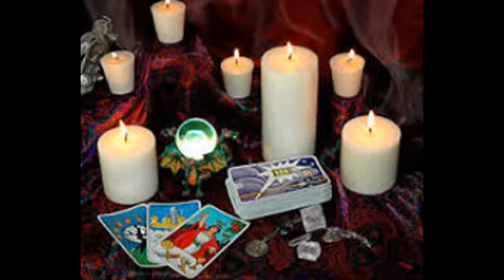Spiritual healing Binding spells and Financial Problems in Randburg call maama shadia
AUTHENTIC SPIRITUAL HEALERS
POWERFULLY LOVE SPELLS
POWERFULLY WITCH CRAFT SPELLS
BROKEN MARRIAGES
RETURN LOST LOVE
LESBIAN AND GAY SPELLS
WORK AND STUDY SPELLS
POWERFULLY MAGIC SPELLS, FOR MEN AND WOMEN
MONEY SPELLS
WHITE MAGIC SPELLS
CAST MAGIC SPELLS TO YOU LOVER
BLACK MAGIC SPELLS
POWERFULLY WISH SPELLS
SPELL TO BE TREATED WITH LOVE, RESPECTED AND KINDNES
LOVE ATTRACTION RITUALS
MAGIC SPELLS FOR KIDS
FOR GIVE AND FOR GET SPELLS
SPELLS FOR AN ANGRY HUSBAND OR WIFE
CAST MAGIC SPELLS TO BRING THE LOVER BACK